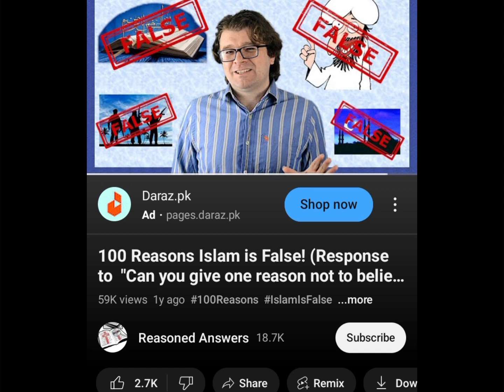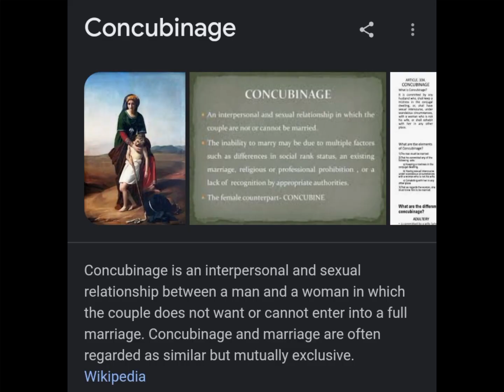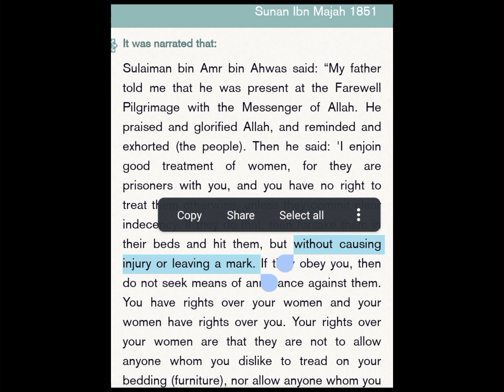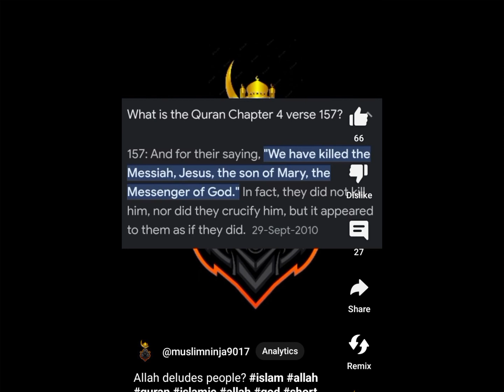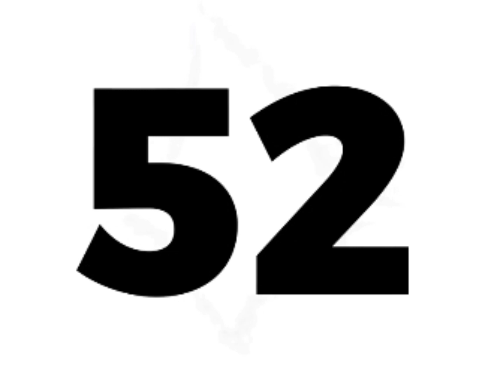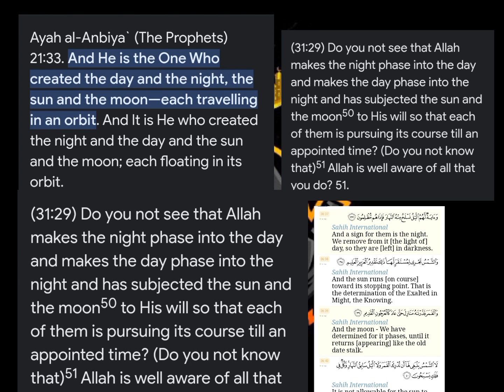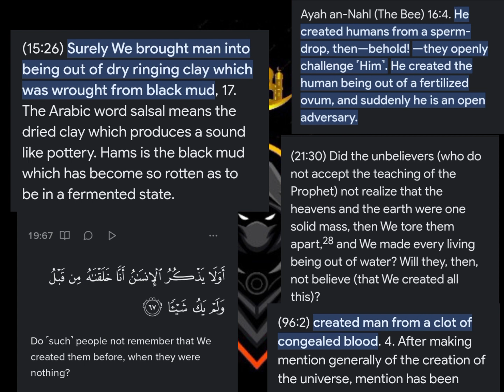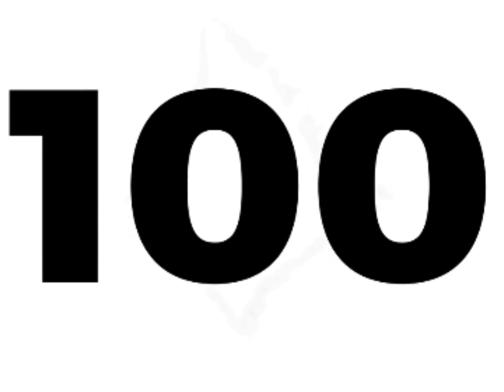"100 Reasons why Islam is false" DEBUNKED‼️‼️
Muslim Ninja debunks Reasoned answers.